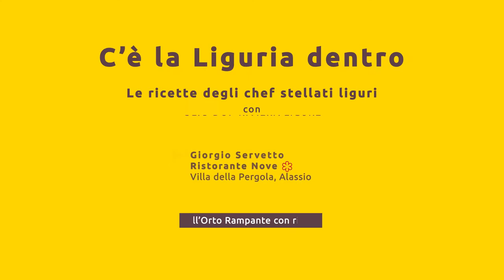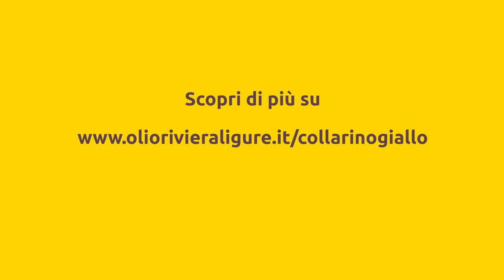Le ricette con la Liguria dentro: Giorgio Servetto, Ristorante Nove - Villa della Pergola